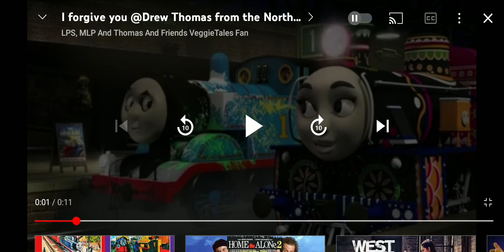Me and @DanielletheK2Engine are friends again!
It's official! We are officially friends again!